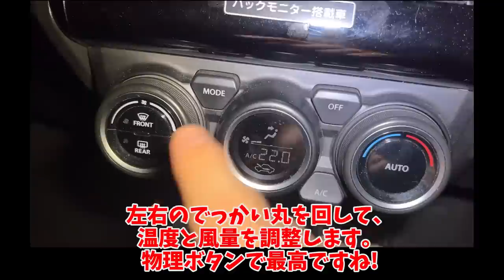スイスポ「じゃない方の」スイフトは藤原拓海の気分になるふわふわ車だった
お久しぶりです。タイムズカーシェアでスイフトを借りてきました。
スイスポではありません。

1人で動画制作を行っているのですが、擬似的に多人数が会話するような動画形式にすることで、動画の内容が単調になることを防いでいます。